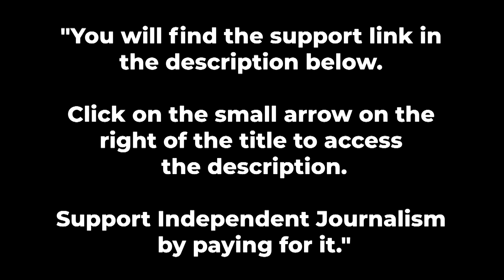Hamid Ansari—Secularism Critical for India; I’m Worried About Our Future; Muslims Hurt by Prejudice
Note: We have made a mistake in writing the name of former Vice President Hamid Ansari.
In an interview where he speaks his mind without recourse to euphemism, India’s former Vice President has said secularism is critical to the integrity of the country and its steady weakening is endangering India’s future. Mr. Hamid Ansari has also said India’s 15% muslim population is hurt by the prejudice they face and feel they are being ill-treated. He says he is worried about India’s future but he hopes that things will change.